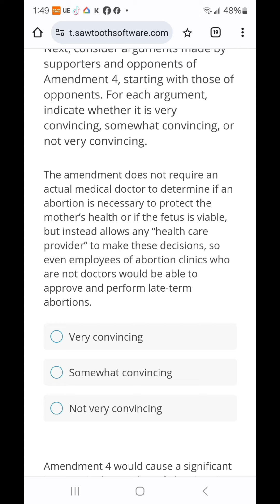Crazy Right Wing Survey About FL Abortion Amendment